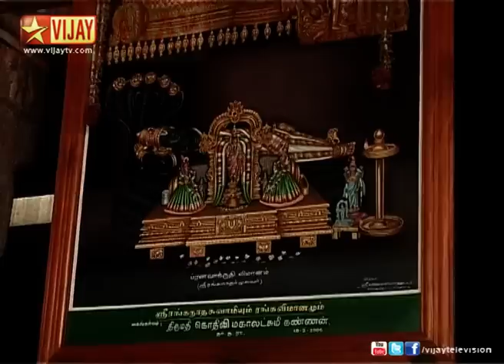Thiruvarangan 100 | Episode 2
Velukkudi Krishnan talks about Lord Vishnu amidst the people.